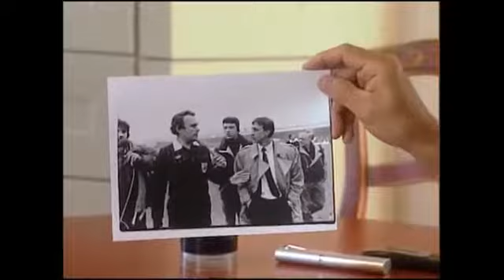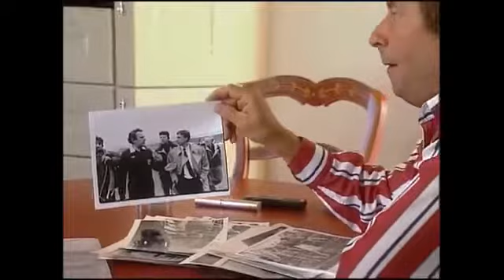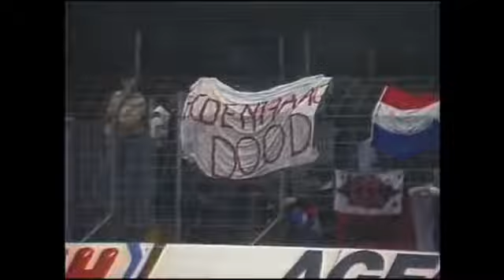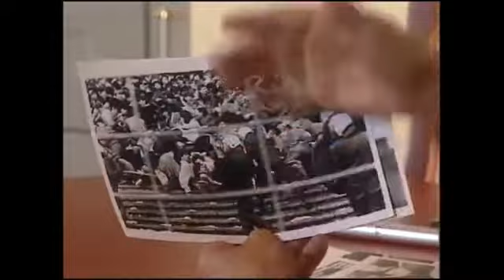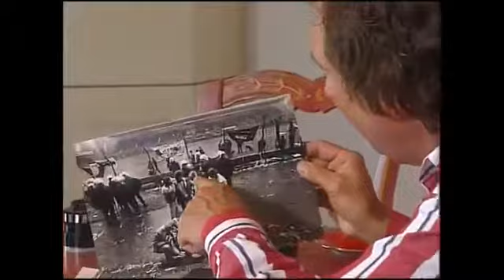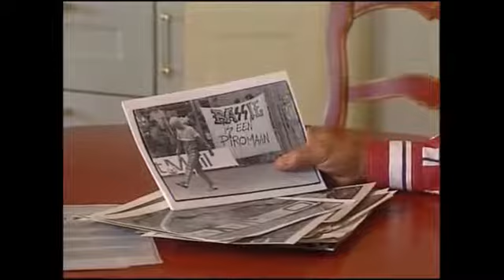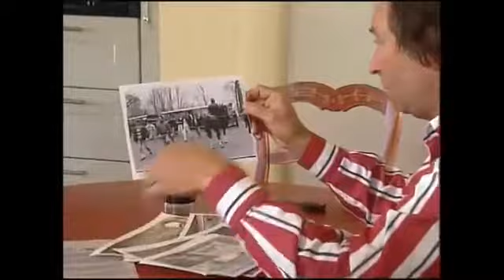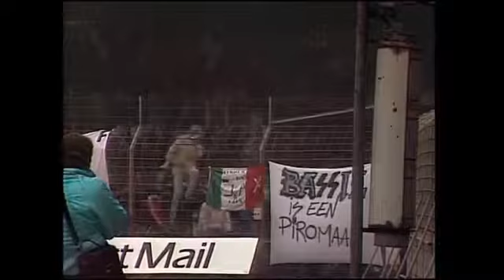Rellen FC Den Haag - Ajax, 1 maart 1987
Documentaire met interviews over de grootste supportersrellen van Nederland. Over rondvliegende stenen, colaflessen en kratten. Een scheidsrechter die de wedstrijd schorst, Johan Cruijff probeert.

Op 1 maart 1987 werd de competitiewedstrijd FC Den Haag-Ajax in de rust bij de stand 0-2 gestaakt vanwege ongeregeldheden op de Noordtribune en de Oosttribune. Op last van burgemeester Havermans.